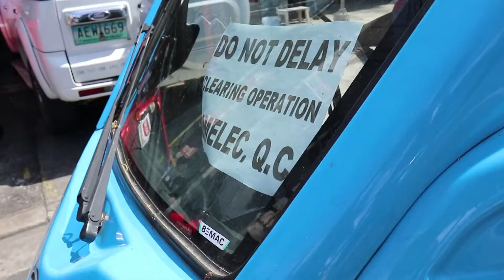Election 2022 Lacson-Sotto rally Potrero, QC Oplan Baklas (Malabon; 04-28-2022) HD